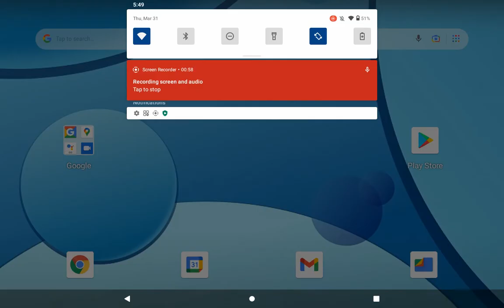How Long Haven't You Play Two Players Mini-Game❓ Let‘s Join G-TiDE Play Together 🤣🤣🤣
Find More Games- Two Player, Arcede, Puzzle, Sport, Pretend Play in G-TiDE kids tablet T1!

▶▶▶ To Buy G-TiDE Kids Tablet:
🔵US：